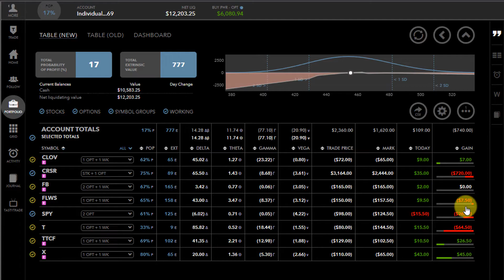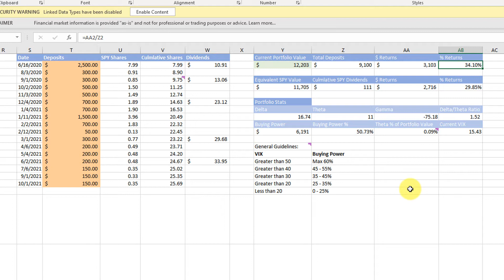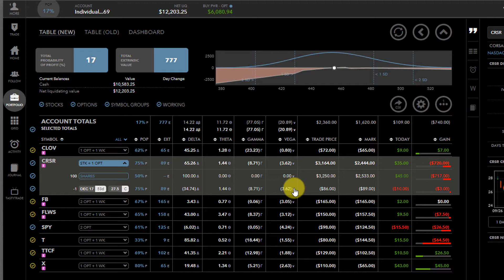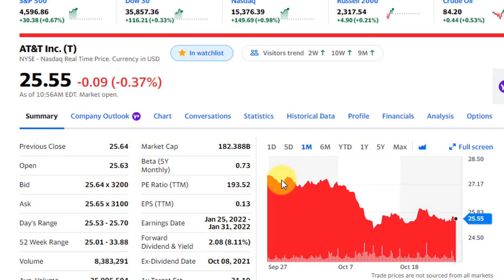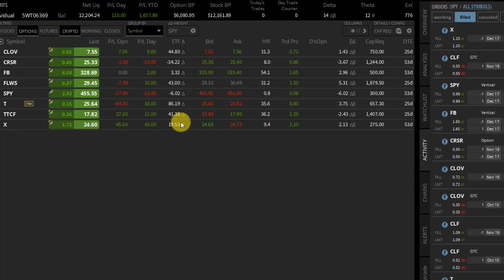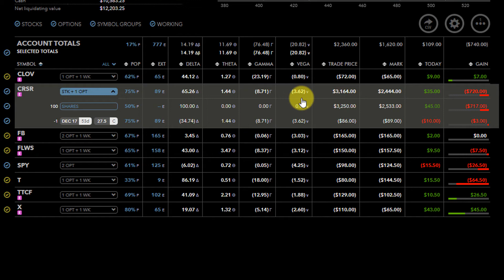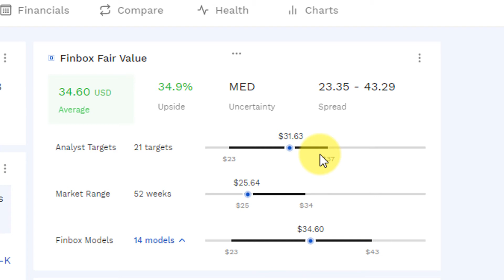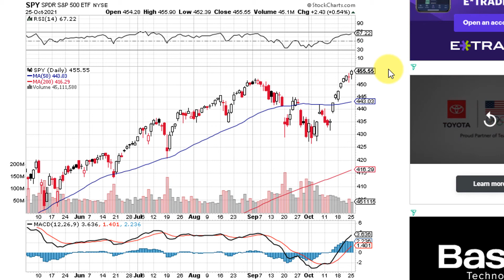Corsair Keeps Doing Me Dirty | Options Portfolio (Oct-21 Update)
In this video, I talk about my $12,203 Options Portfolio and give an update on the overall positions, portfolio greeks, and some potential trades I would still look at if I wasn't already in them.

0:17 - Portfolio Update
1:20 - Struggle Bus Positions
3:03 - Recent Activity
4:33 - Current Portfolio Setup
5:06 - Favorite Setups
7:25 - Opinion on Earnings Plays